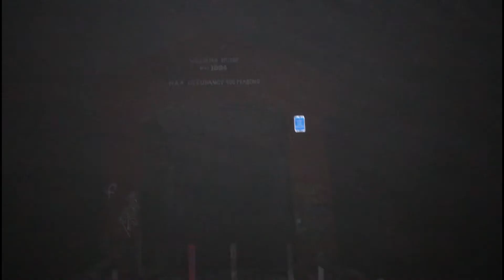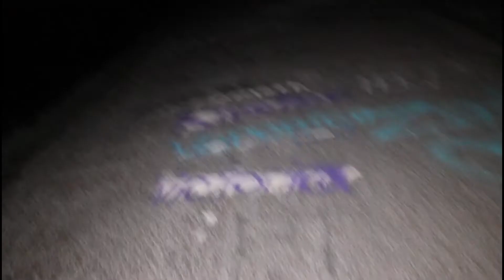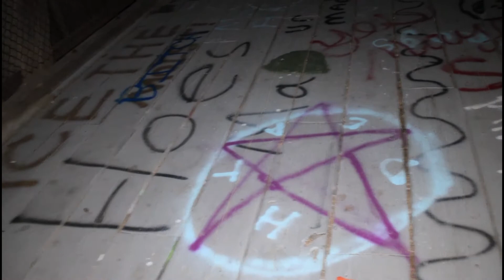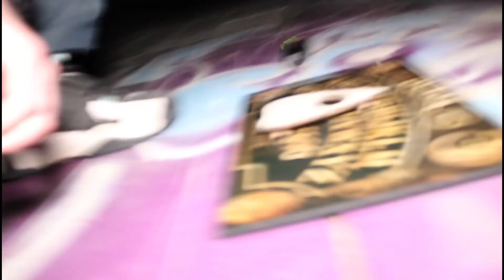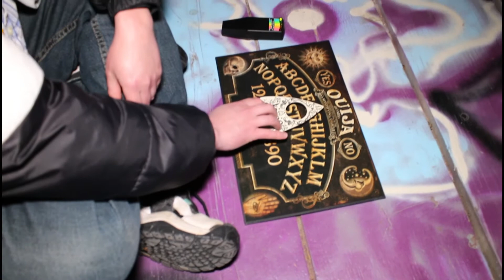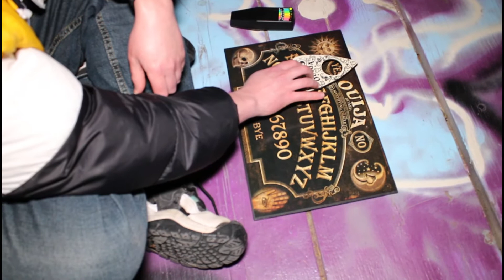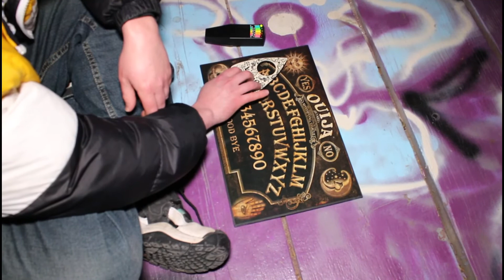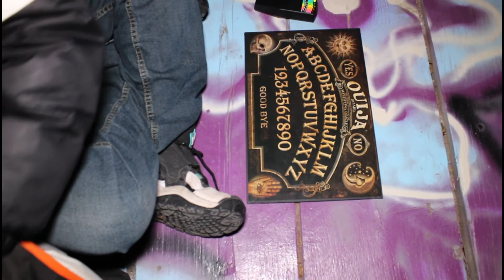GHOST CAUGHT ON CAMERA AT TERRIFYING HAUNTED BRIDGE | WILLIAMS COVERED BRIDGE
Tonight we explore this haunted scary bridge you will see orbs and footsteps throughout the video especially between 4:50-5:12 timestamp.

I EXPLORE HAUNTED ABANDONED LOCATION'S ALL OVER THE WORLD. THIS CHANNEL IS ABOUT HAUNTED PLACES AND EXPLORATION/URBEX